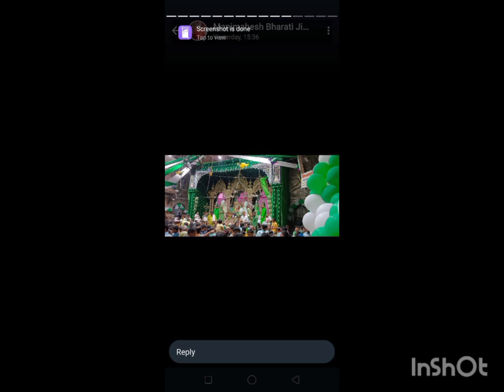All photos Gods one videos vlogs YouTube channel Never give up Nitin Pandey subscribe my channel🙂🙏